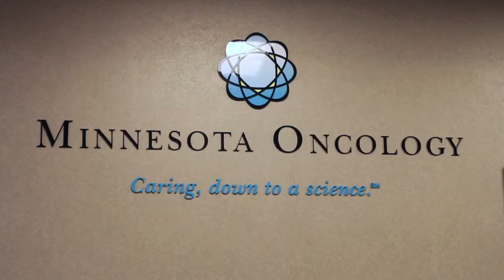Amy Schorn RN, MSN, CNP FINAL 2